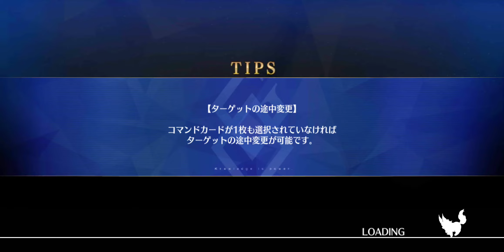[FGO] Mary Anning Looping demonstration